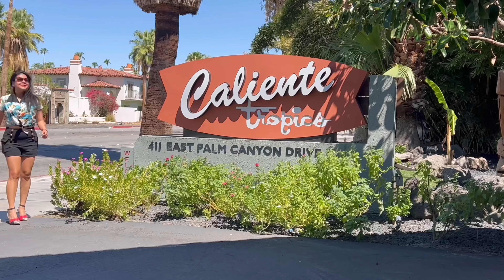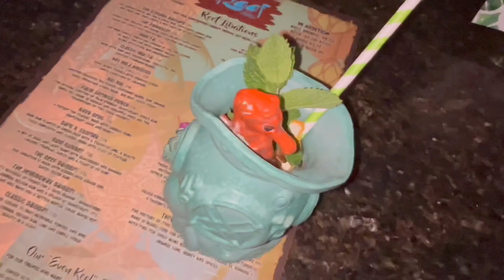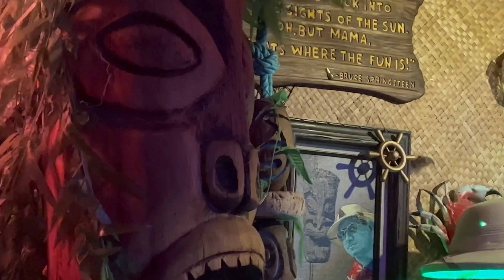TIKI HUNTING: CALIENTE TROPICS / THE REEF PALM SPRINGS, CA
In Palm Springs, The Reef is a tropical-themed libation sanctuary for all.  Set in the historic Caliente Tropics Resort. We went hunting to experience this tropical hideaway with great views of the colorful Caliente Tropics pool, and the hotel’s many hand-carved Tikis, a visit to The Reef will give you the feeling that you’re vacationing on some exotic island. Come with us through Palm Springs!! 🗿🍹❤️